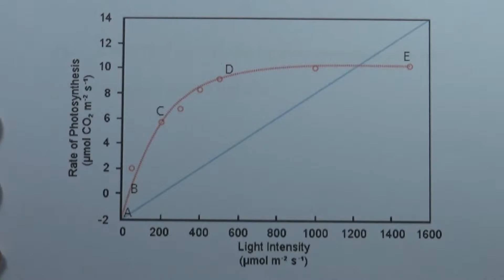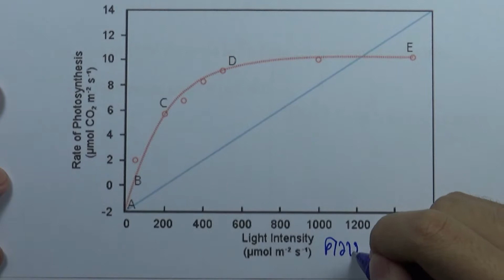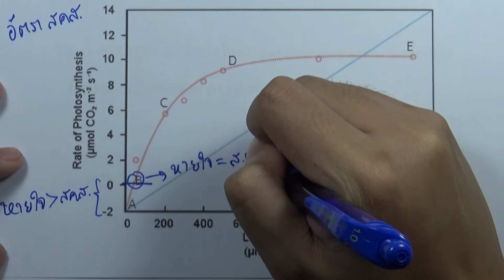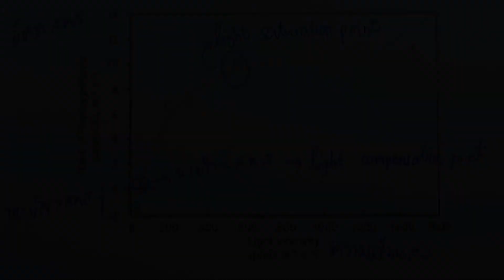โจทย์เสริม การสังเคราะห์ด้วยแสง ข้อ10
บท : การสังเคราะห์ด้วยแสง